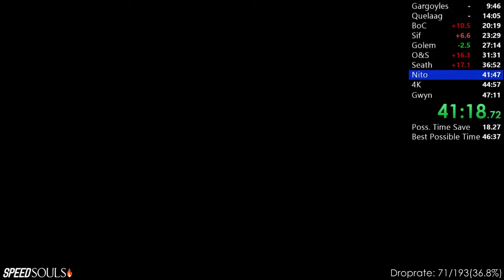Dark Souls Any% No Wrong Warp in 47:48 IGT